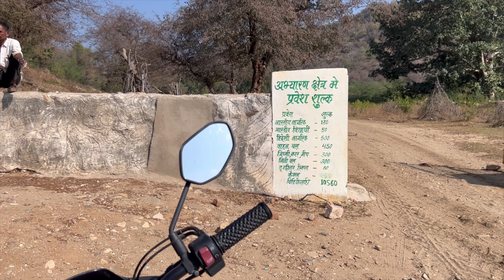मारवाड़ का कश्मीर गोरम घाट ! बहुत ही खूबसूरत है यहाँ का हर एक दृश्य ! MATKAN vibes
Marwad ka Kashmir
You tube vlogs
Matkan vibes blogs
Goram ghat vlog
Rajasthan ka mini Kashmir
Goram ghat Kashmir